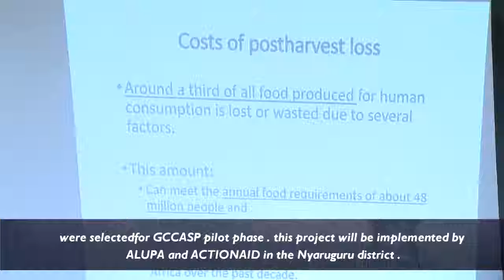ACTIONAID RWANDA GCCASP Pilot phase inception workshop in Nyaruguru district TV Show